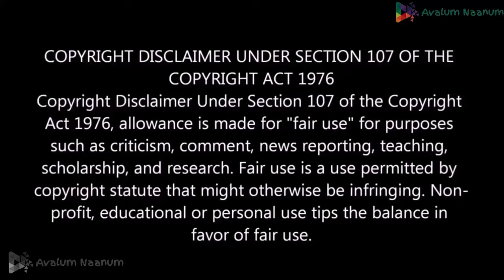Abraham Ozler Scene 5 Reaction| Mammootty| Jayaram| Jagadish| Saiju Kurup| Midhun Manuel Thomas